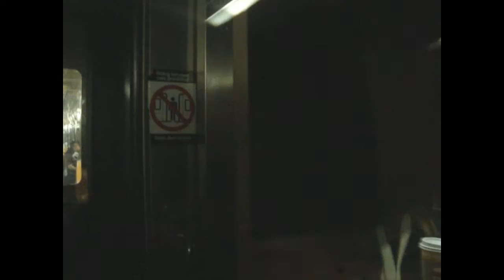MTA NYC Subway Q train ride - Times Square to Canal St (March 23, 2010)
Here is a ride in a Coney Island-bound MTA NYC Subway Q train of Kawasaki Heavy Industries R68A cars from Times Square/42nd St to Canal St on March 23, 2010.